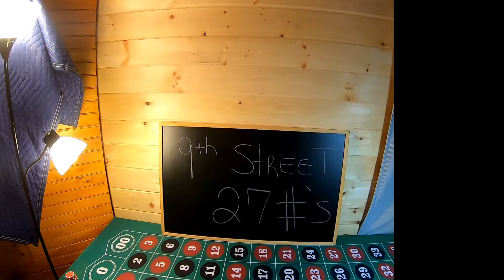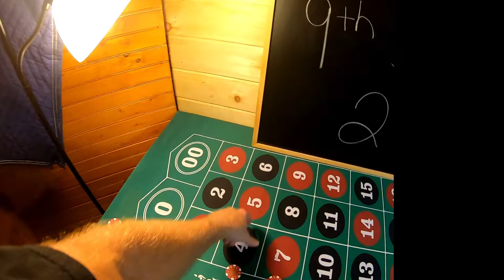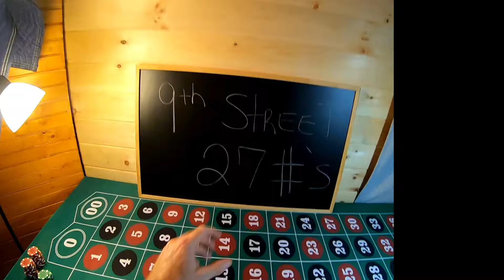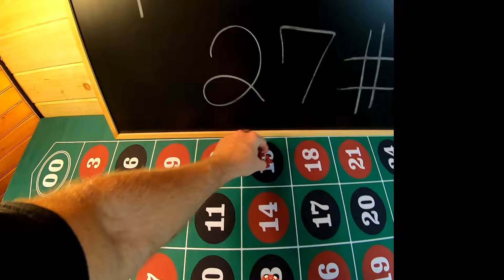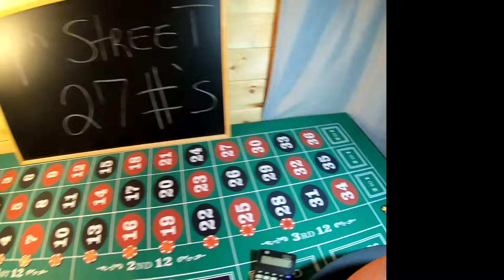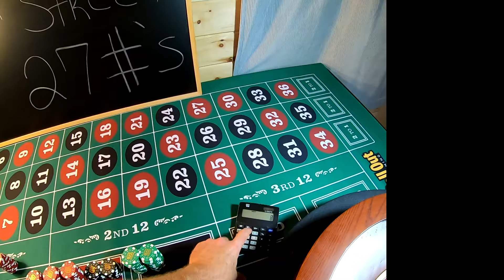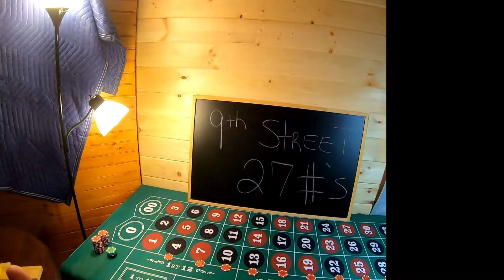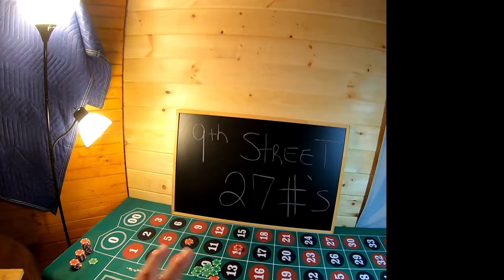Roulette Easy $200 A DAY!! 9th Street Strategy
Roulette Strategy, Craps Strategy, Bubble Craps, Baccarat, Sports Betting,  Slots, Casino, Gamble With Jimmy. If you enjoy gambling and would like to increase your odds of winning at the casino you have come to the right place.